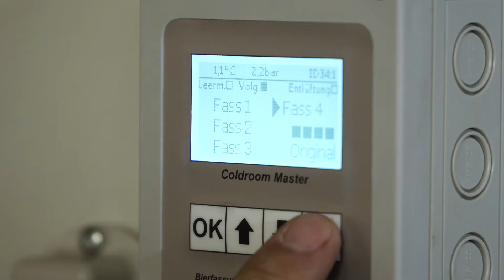Redl Schanksysteme im Brauhof am steinernen Tor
Das neue Brauhaus am Steiner Tor in Krems (ab Frühjahr 2017 in Hofbräuhaus umbenannt) bietet Bayrisches HB Bier und entsprechende Schmankerl für den geübten Biergartengaumen.
Alle Systeme des Schankanlagensystems, Kassenlösung, Brauhofkarte uvm stammen aus der Hand der Firma Redl GmbH.
Ab Frühjahr 2017 wird dort der erste Bierbrunnen installiert und der Gast kann sein Bier sogar selbst zapfen.
Innovativ ist vor allem, dass es personalisierte Bierkrüge mit einem Chip geben wird, den man mit einem Guthaben aufladen kann.

Im Brauhof achtet man ganz besonders auf Qualität in jedem Detail. Katharina Seidl ist die Gesellschafterin im Brauhof.

QUICKVIDEOS gibt es bereits ab € 690,- netto
QUICKVIDEO RAW unter bestimmten Voraussetzungen schon um € 290,- netto!